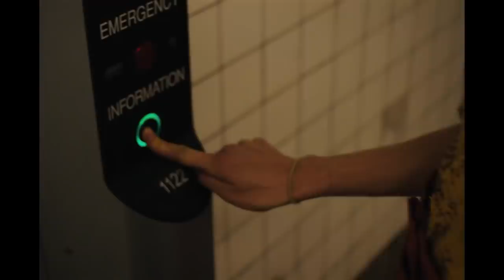ITALIAN STUDIES Trailer (2022) Vanessa Kirby, Drama Movie